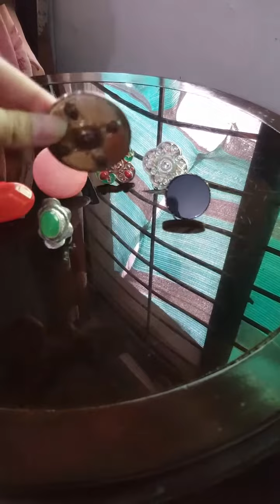Beautiful rings for girls